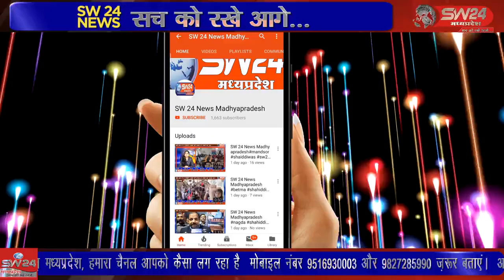SW 24 News Madhyapradesh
vidisha पठारी थाना क्षेत्र में नव दुर्गा उत्सव समिति ने सुप्रसिद्ध बुंदेलखंड भजन लोकगीत कार्यक्रमों का आयोजन किया। जिसमें क्षेत्र का जनसैलाब उमड़ गया। कार्यक्रम स्थल बौना साबित हुआ। अचानक भीड़ बढ़ जाने से पुलिस को खासी मशक्कत करना पड़ी।